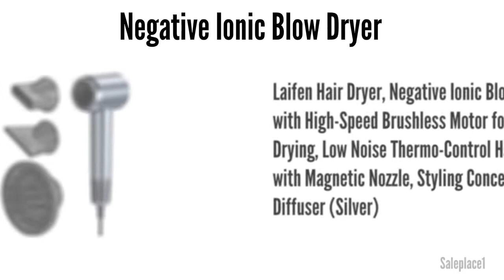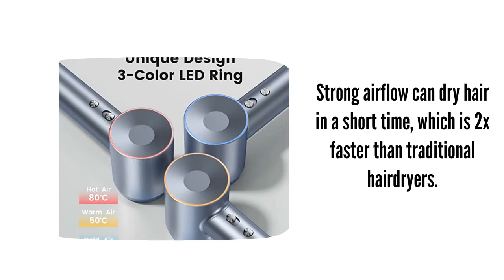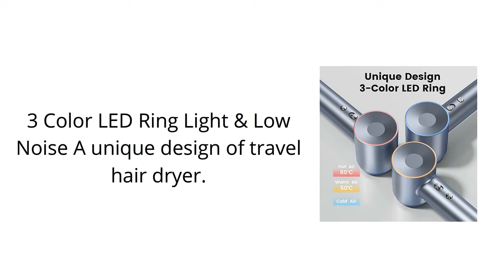Negative Ionic Blow Dryer 2022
Laifen Hair Dryer, Negative Ionic Blow Dryer with High-Speed Brushless Motor for Fast Drying, Low Noise Thermo-Control Hairdryer with Magnetic Nozzle, Styling Concentrator & Diffuser (Silver)

👇👇 Best Site Links To Other Products 👇👇

✔✔ Best Amazon products:

👉👉 Panasonic Nanoe Salon Hair Dryer with Oscillating QuickDry Nozzle;

👉👉 Conair 1875 Watt Double Ceramic Hair Dryer with Ionic Conditioning;

👉👉 Lylux Cordless Hair Dryer;

👉👉 Powerful 2200w Ionic Hair Dryer;

✔✔ Best Ali-Express Products:

👉👉 Strong Wind Hair Dryer Diffuser For Hair Dryers;

👉👉 ATUBAN Pet Drying Box, Household Pet Drying Box;

👉👉 2200W Pet Dryer Holder Rack Sets Cat Dog Hair Grooming Blower 220V;

👉👉 60L Household Pet Drying Box Natural Wind Dog Hair Dryer;

👉👉 Blowing machine Blow Dryers Lightweight Brushless Motor Blow Dryer;

👉👉 Professional Hair Dryer Bonnet stand hair salon hood dryer;